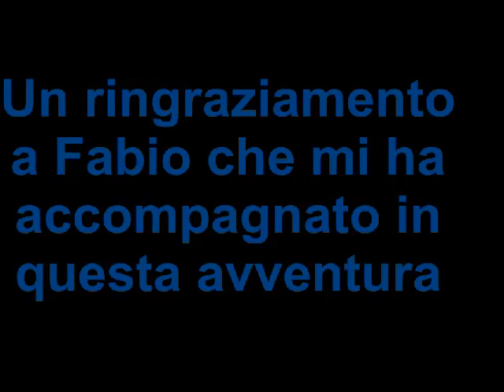la strada regia da brunate a bellagio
tutta pedalabile fino alla salita per i monti di careno, da li lunghi tratti a piedi fino a nesso poi ancora pezzi pedalabili ma a metà strada per lezzeno abbiamo dovuto desistere